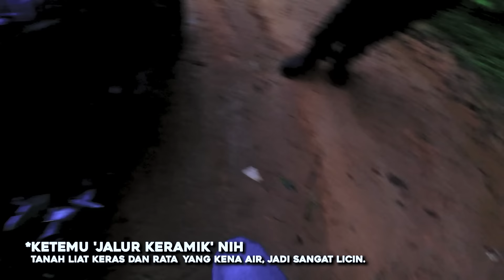NINJA ZX-25R MENDADAK OFF ROAD, NGIKUTIN KLX150L dan W175TR l TAJA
Antara Kawasaki Ninja ZX-25R, W175 TR dan KLX 150L mana sih yang paling cocok dan nyaman jika dipakai harian serta menjalani hobi jalan-jalan naik motor?

Nah untuk menjawabnya kali ini OTOMOTIF TV mengujinya dan berkolaborasi dengan Rindra Pradipta alias Iput dari @JIP_TV

Karena kebetulan Iput yang sedang bawa KLX 150L mengajak jalan-jalan ke tempat dia biasa main bareng komunitas jip.

Mana yang paling enak dan seperti apa keseruannya? Nah di episode pertama kemarin, sebagian sudah dibahas.

Sekarang merupakan bagian kedua, yang tak kalah seru, karena Iput memberikan kejutan ke Popo dan Aant. Jalur yang dilalui di luar dugaan!

Nah untuk jelasnya, yuk tonton langsung videonya.